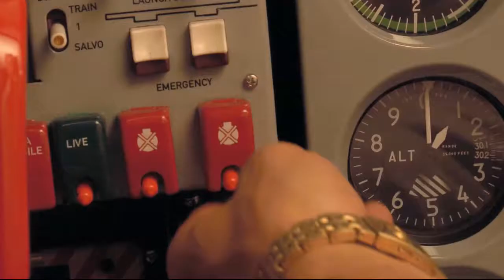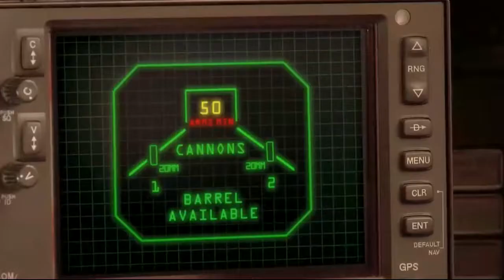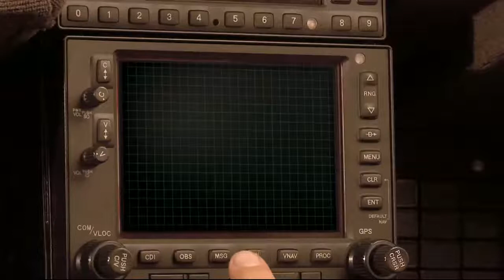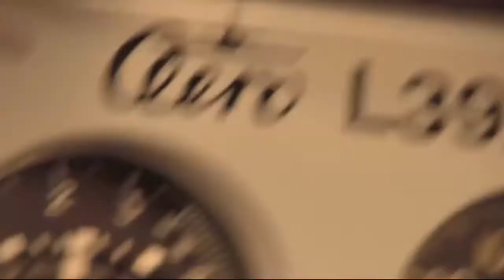How to escape when plane was hit by bullet